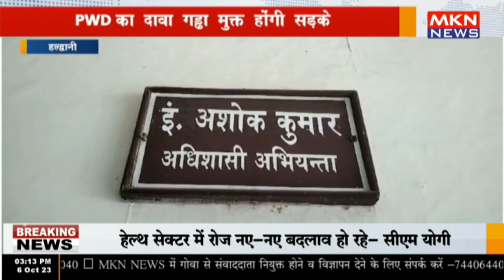हल्द्वानी - PWD का दावा गड्ढा मुक्त होंगी सड़के